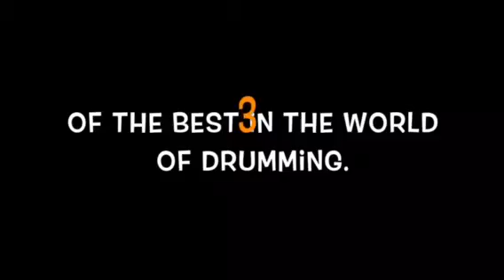June 25th promo ATK Glen Sobel